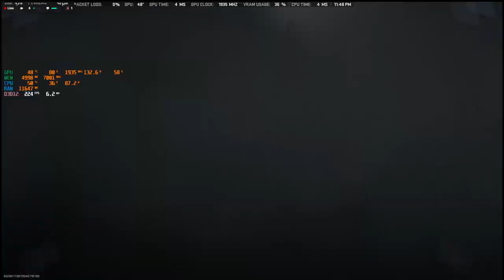WARZONE 2.0 SOLO GAMEPLAY! (No Commentary) | AIM FOR THE 1ST PLACE! | playz